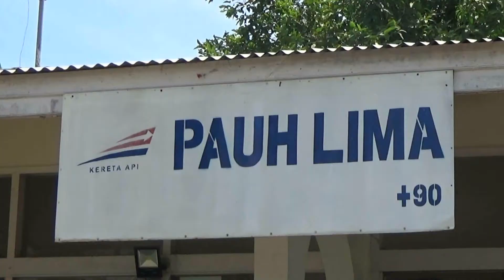BRIKING....KERETA API ANJLOK DI PADANG TGL 25-10-2017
KERETA API ANJLOK